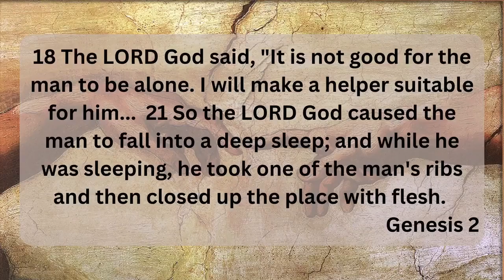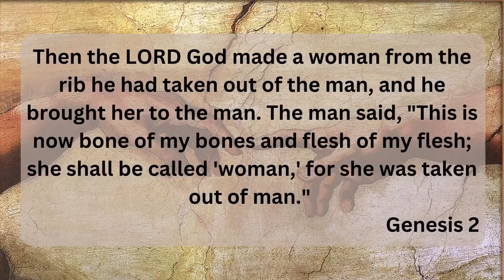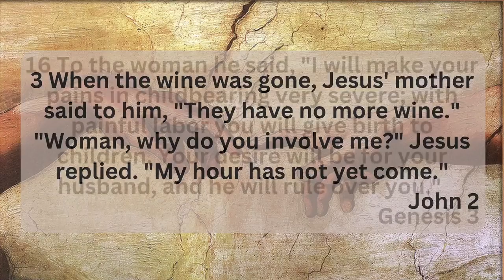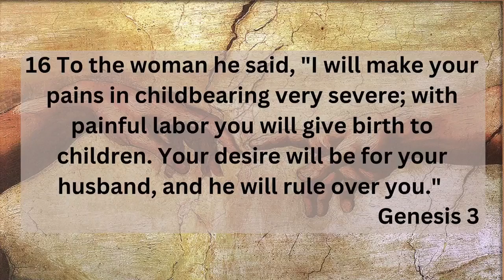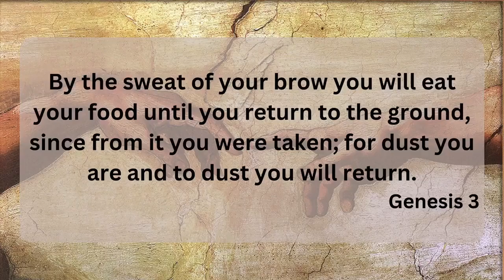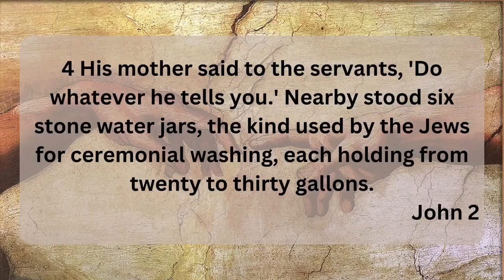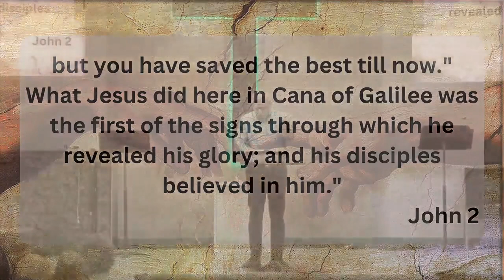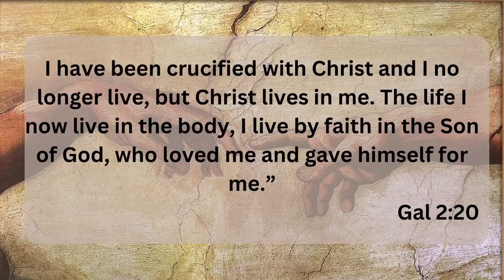In the Beginning with Dave Steinhardt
Touching on marriage from Genesis 2, 3, and John 2